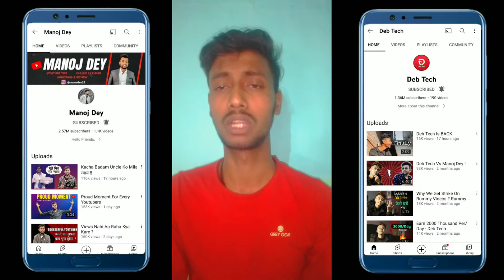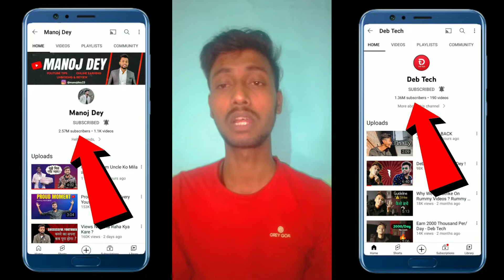youtube algorithm 2022 | youtube algorithm explained | manoj dey | Deb Tech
-solve query

manoj dey new video manoj dey viral video

how to increase viewes manoj dey

how to increase viewes fast how to grow youtube channel manojdey

tech champion support viral video

tech champion support grow on youtube video viral kaise kre

YouTube algorithm,manoj dey,Deb tech,Warsi Boy technical Khan,youtube video par view kaise laye,what is YouTube algorithm,manoj Dey vs Deb tech,Tech video

Hello everyone aap sabhi ka swagat hai ek bar fir se hamara YouTube channel Warsi Boy technical Khan mein video mein hai
Doston aaj ki video mein Maine bataya hai ki YouTube ka algorithm kaise kaam karta hai doston aap sabhi jante honge ki Manoj de aur deb tech ka YouTube channel ek sath mein khula tha aage piche donon ka starting mein subscriber sab barabar hi aata tha magar ab aap dekhenge to Manoj Dey ka is time 2.5 million subscriber ho gaya hai aur deb tech ka 1.5 million he hai